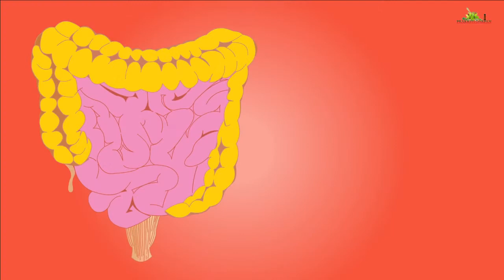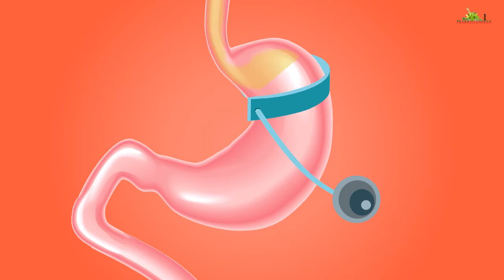आउँ वा रगतामासी पर्र्यो चिन्ता न लिनुस घरमै गर्न सकिन्छ उपचार Home remedies Ragat masi